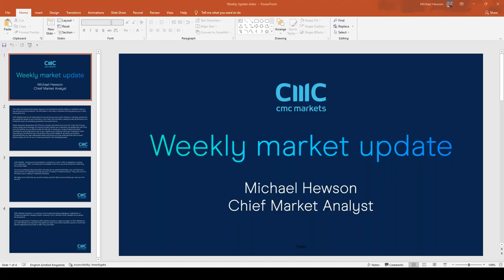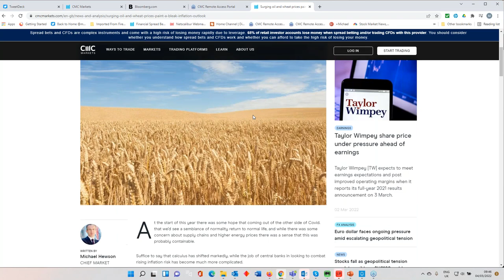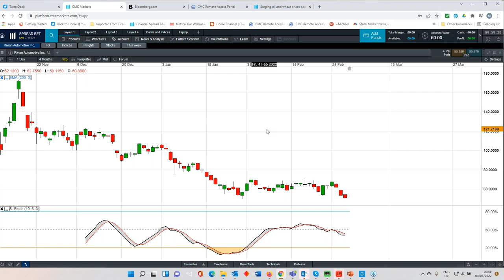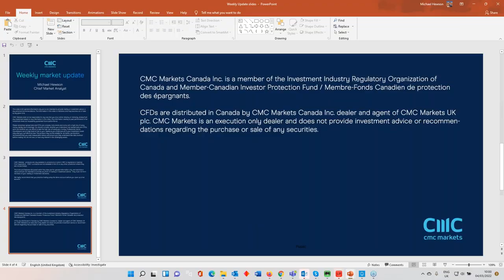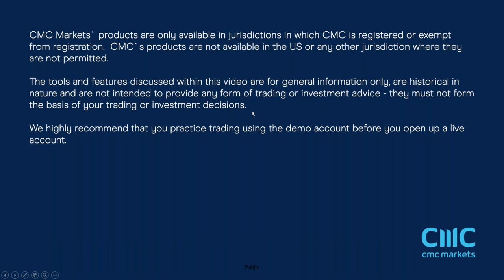ECB interest rate decision; US CPI; Greggs, Balfour Beatty results - w/c 7 March 2022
CMC Markets' chief market analyst Michael Hewson discusses spiralling commodity prices and another difficult week for European equity markets. Also in this week's video, Michael previews:
- Thursday's European Central Bank meeting, at which policymakers face a tricky decision on interest rates;
- The release of US inflation data for February;
- Earnings announcements from Greggs and Balfour Beatty;
And, as always, Michael analyses key support and resistance levels on the FTSE 100, DAX, S&P 500, EUR/USD, GBP/USD, Brent crude, and gold.